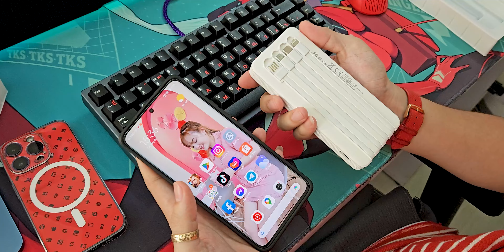Unbox pin dự phòng 10000mAh tích hợp sẵn 4 đầu sạc CÂN HẾT mọi thiết bị !!!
Link nhóm ĐỘNG PHÍM CƠ, anh em tham gia giao lưu chia sẻ với mình nha

Kênh Youtube chia sẻ về những món đồ chơi, phụ kiện và sản phẩm công nghệ thật nhất theo trải nghiệm của Tony Phùng. Chia sẻ đam mê, trải nghiệm là chính.